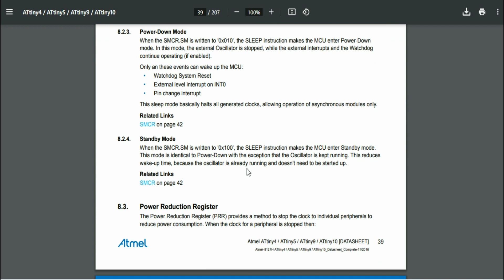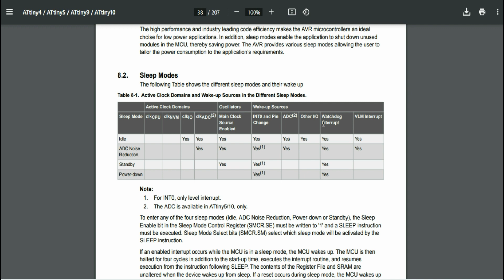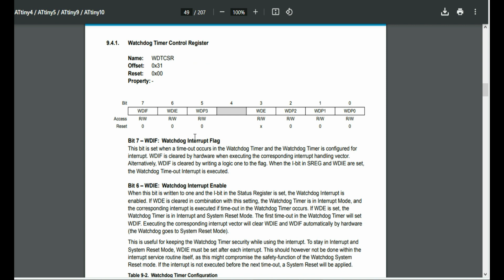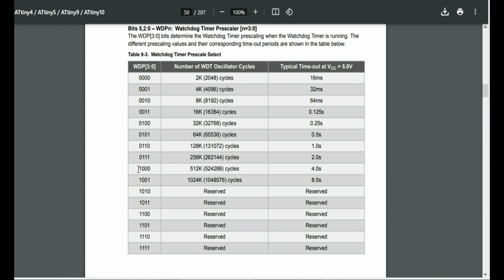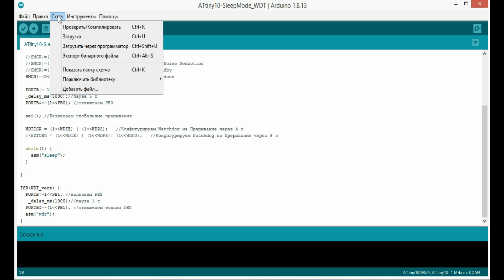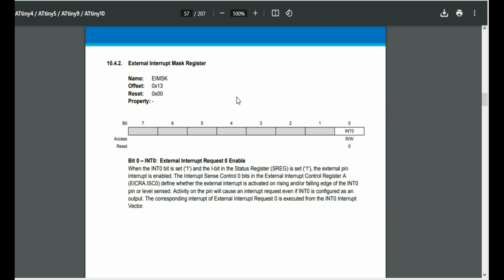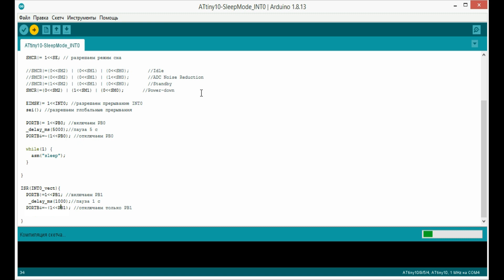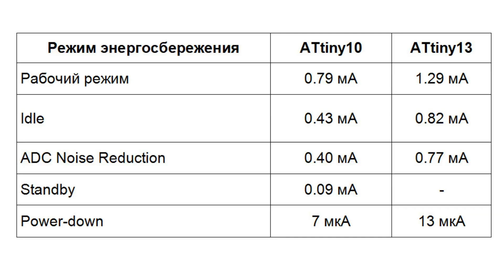Энергосбережение на ATtiny10. Watchdog и внешнее прерывание INT0. Потребление ATtiny10 в режиме сна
В этом видео я расскажу о режимах энергосбережения микроконтроллера ATtiny10. А так же сколько он потребляет  в различных режимах. Так же сравним с потреблением ATtiny13 в режиме сна.

Разберем два варианта выхода из режима энергосбережения: по срабатыванию таймера Watchdog и по внешнему прерыванию INT0.